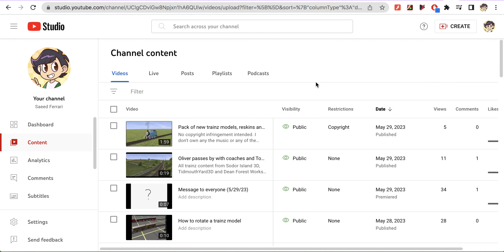Meh (Sorry everybody) (Read The Full escription)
And those copyright companies keep on making false copyright claims, as well as false angry complaints and lies about me, and they think their copyright ID claims, and angry complaints about me are valid, when they are not. And what's worse is that the YouTube team even thinks so too, and they even think I'm using copyrighted content illegally, when I'm not. And finally, those copyright companies and the YouTube team keep on angrily and rudely demanding me to remove the content that the copyright companies own claimed in my video by either trimming out the video segment that contains it, replacing the audio with audio from the free YouTube audio library or muting the audio. This is why I hate Modern YouTube nowadays.

Note: I know that copyright claims don't affect my channel, but sometimes my videos not only get copyright claimed, but they also get blocked worldwide or partially blocked if my videos contain copyrighted content that can get my videos partially blocked or blocked worldwide. Besides, it's true. Because according to those who know about Mattel and HIT Entertainment, Mattel and HIT Entertainment can block full Thomas & Friends episodes and movies a user uploads worldwide, because the user does not have permission to upload their copyrighted material to YouTube. Not to mention that those copyright companies want me removing that copyrighted content off of my videos because they think I'm literally using their material illegally, when I'm not. Also, copyright companies can sometimes send their complaints about me or any other users to Xfinity saying that my and my family's or someone else's Internet services are using, sharing or copying their copyrighted material without their required permission and then Xfinity will send their alert message email to my mom or the user who has signed into xfinity on their phone and tell them to remove the videos that contain copyrighted content and have copyright claims off of my or their channel, because if they don't, then Xfinity might terminate or suspend their Xfinity accounts, as well as turn their Wi-Fi and internet off. Here's what I am talking about

Note: I got the 1st two thomas model and three thomas reskins I showed in this video off of Sunk's Scrap Shop. And I got the rest of the trainz reskins and models off of random Discord servers.